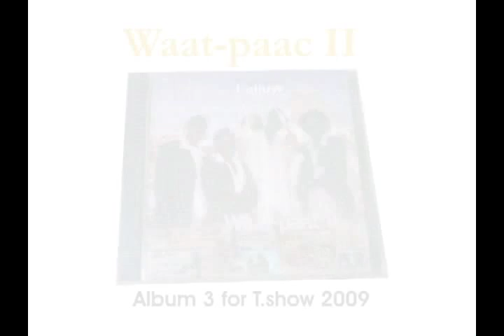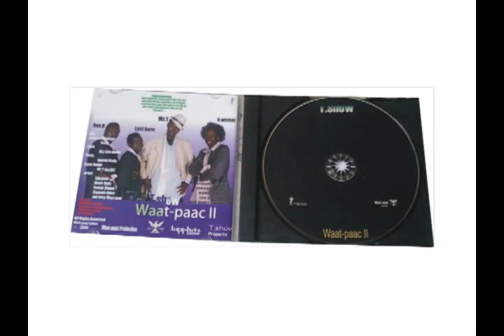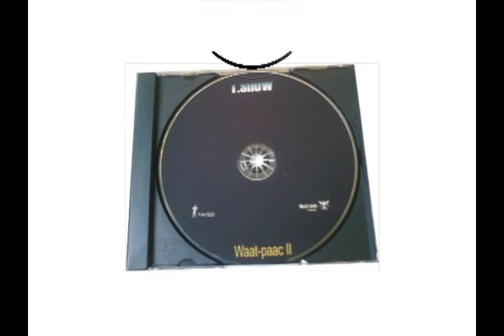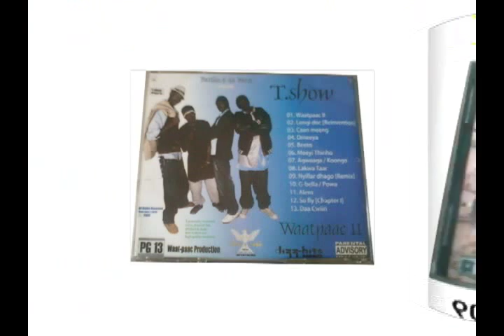Tek W2 Longi dic Reinvention